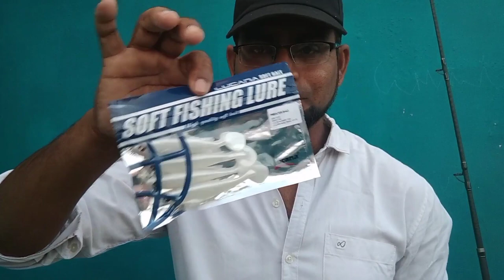Thanks To lucana awesome lure lucana power bait 4 inch Goa fishing trip full on full groppers catch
Lucana power bait 4 inch white color
Reel Daiwa laguna 5000 series
Braided lucana Rino 40ld 9x
Rod noby legend 6 9fit
Location Goa Vasco kada Gama
Squad Zack Syed Bhai merran ajith